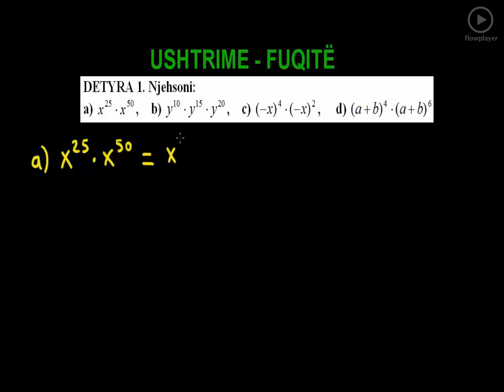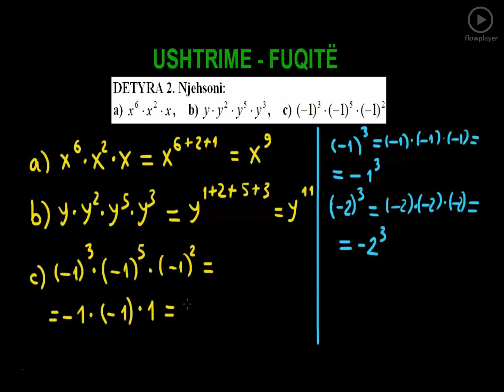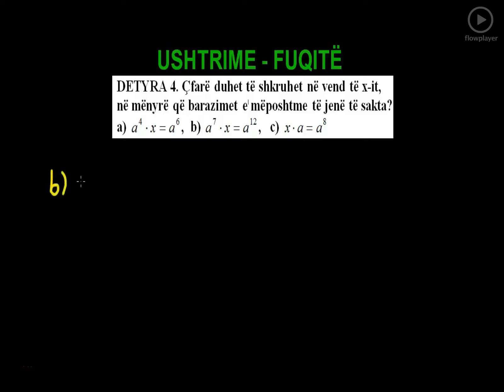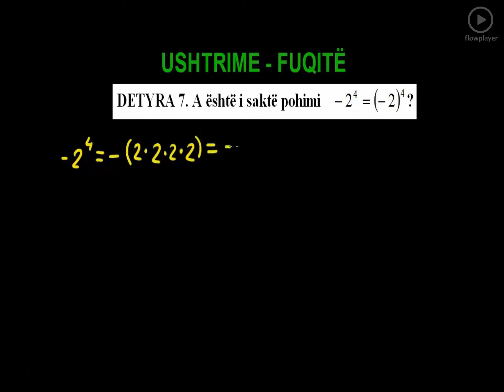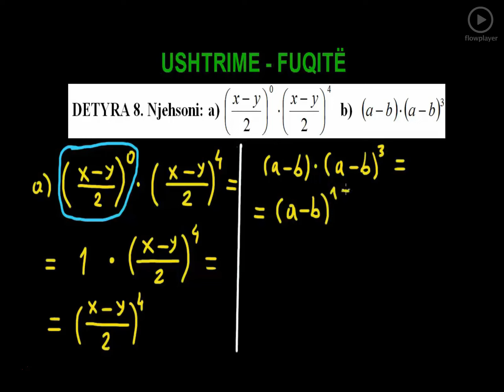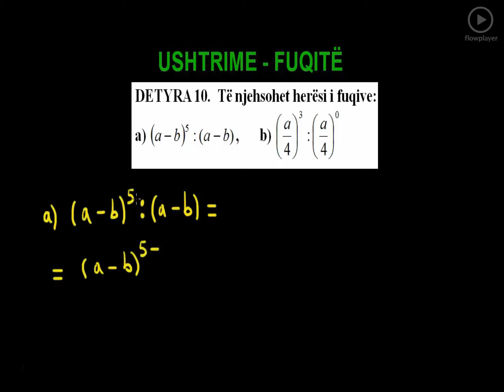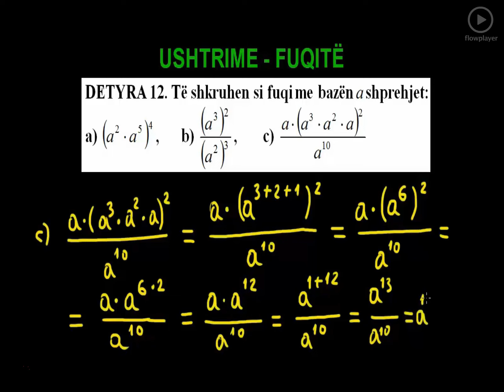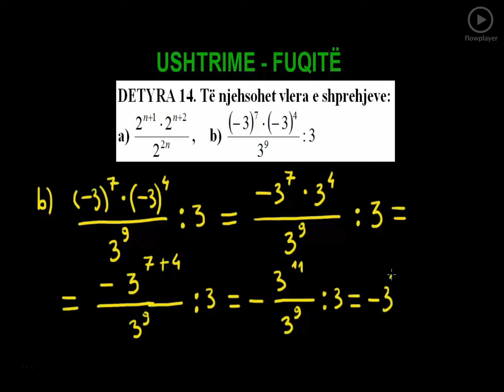13 Matematika Klasa 8 Mesimi 13 Ushtrime Fuqitë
Ushtrime Fuqitë